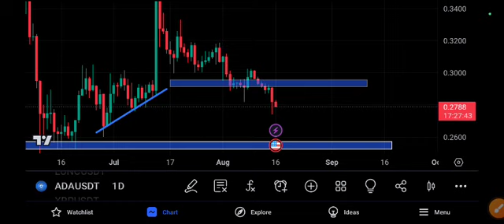ADA News Today! Cardano Price Prediction